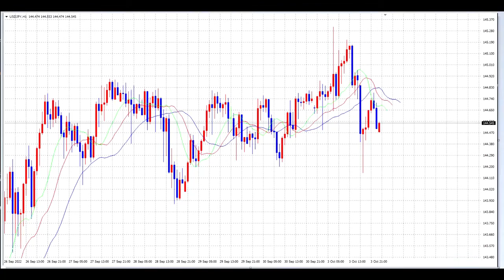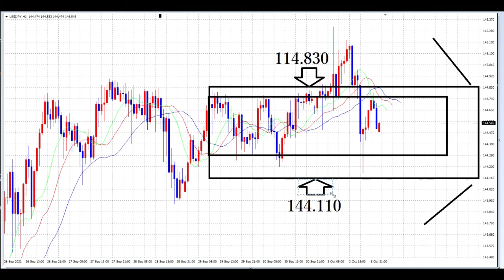【FX】新レンジ設定